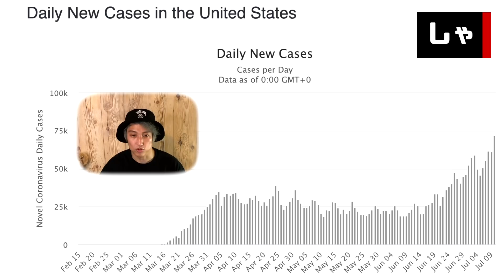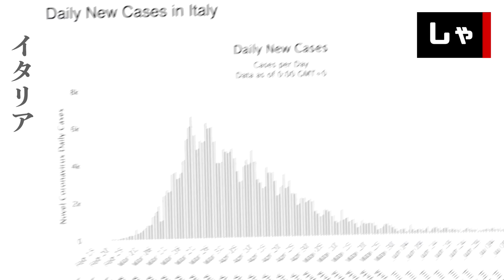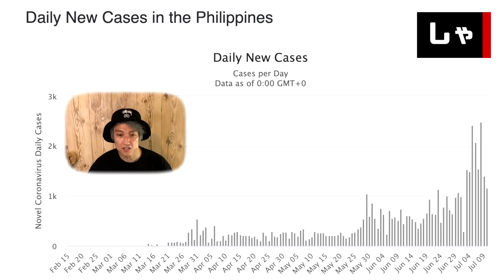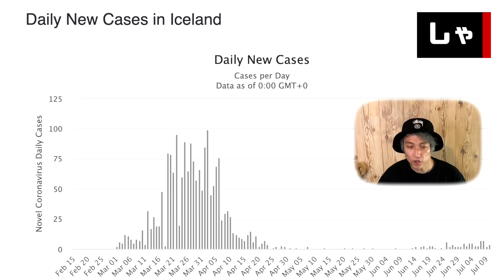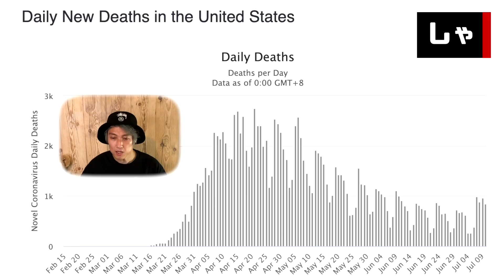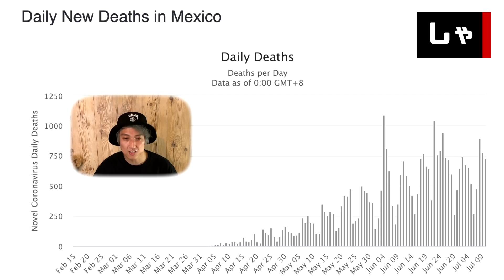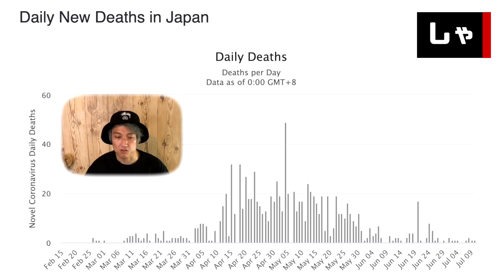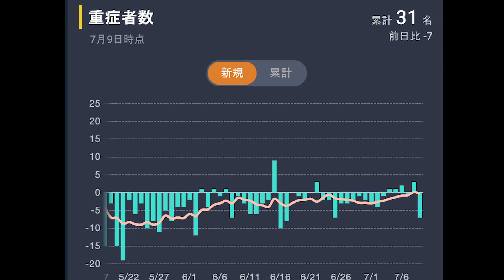新型コロナ感染連日200人超え 緊急事態宣言再び！第2波が来てしまった日本はどうなる これからの世界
暇つぶしのための雑談動画チャンネルです。話している内容など確認などしていませんので鵜呑みにしてはいけません。